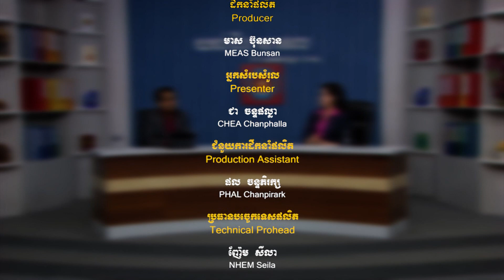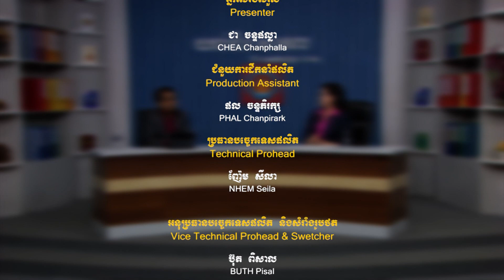General Knowledge 25 02 2016 NTC Group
* Knowledge Line Talk Show Program (កម្មវិធី យល់ដឹងសាកល)
* Telecasting on Thursday at 5h00pm and Monday at 10h00am   (ផ្សាយ ថ្ងៃព្រហស្បតិ៍ ម៉ោង 5ល្ងាច និងថ្ងៃច័ន្ទ ម៉ោង 10ព្រឹក)
* The participation of young students of Sovannaphumi school in international site "ការចូលរួមរបស់យុវសិស្សសាលារៀនសុវណ្ណភូមិលើឆាកអន្តរជាតិ"